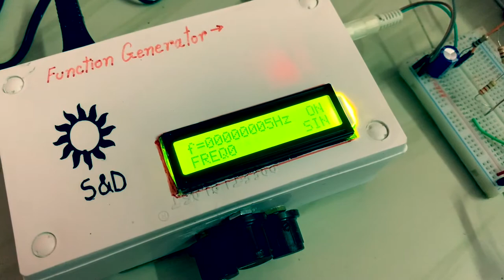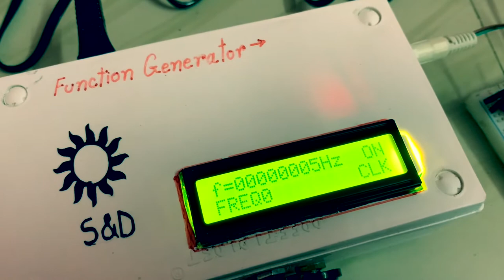Electric impulse vs magnetic field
Playing with Electric impulse & magnetic field